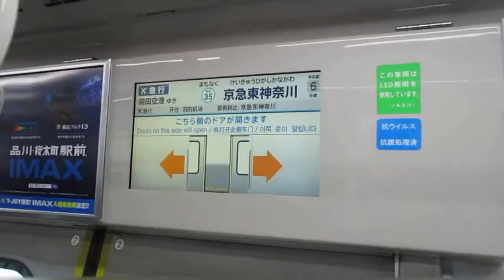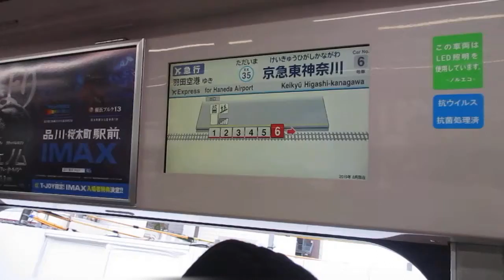【東洋IGBT-VVVFインバーター】京急本線エアポート急行羽田空港行き京急新1000形1325編成6両走行音 横浜→京急東神奈川